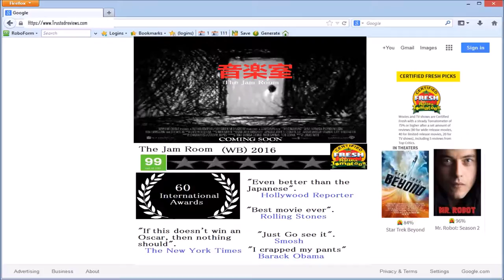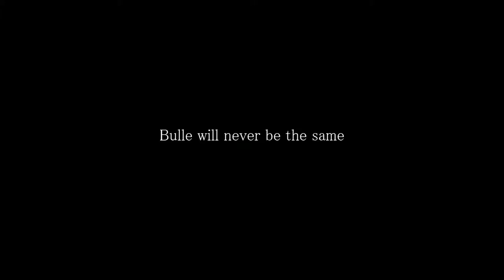Consumer Expectation trailer